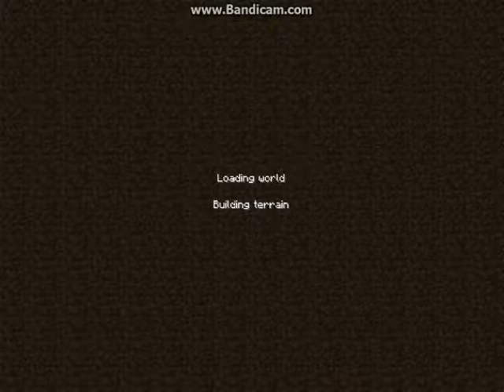Minecraft Lets Play Ep. 1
My first video for a minecraft lets play. I apologize for any noise inconviences with skype